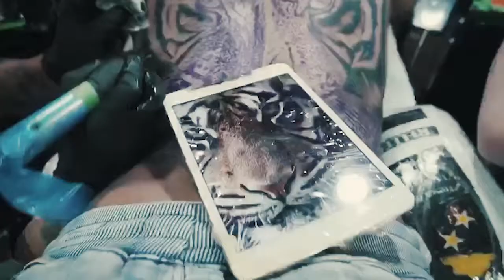Bryan Solín - Los mejores tatuadores de España.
Bryan Solin Tattoo, es un artista profesional colombiano radicado en España. Los mejores tatuadores de Bilbao.